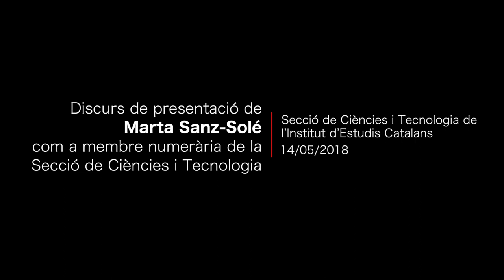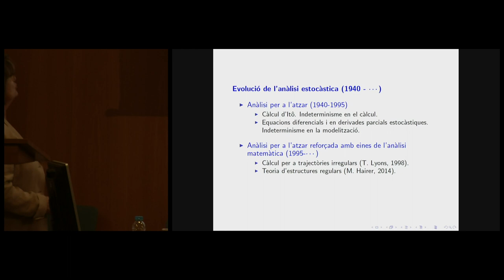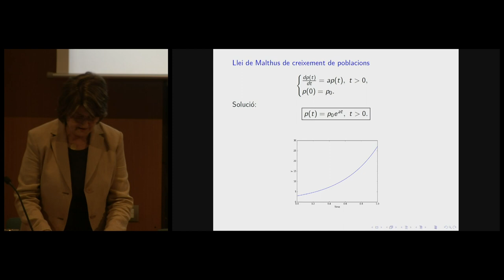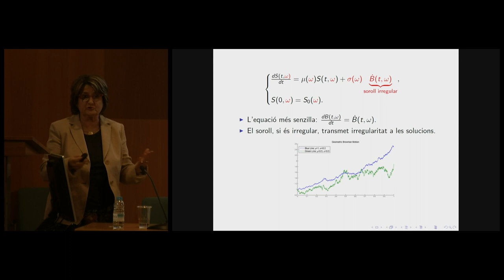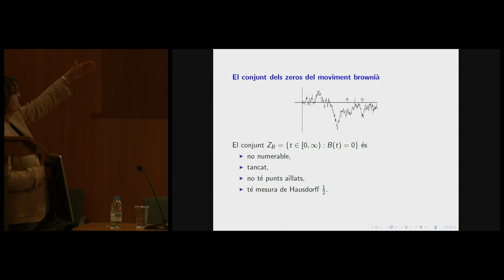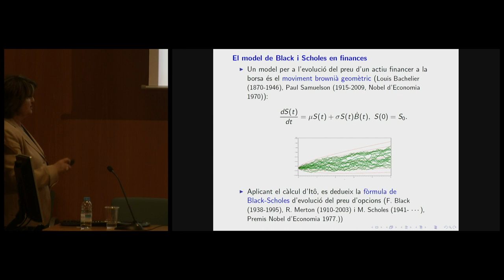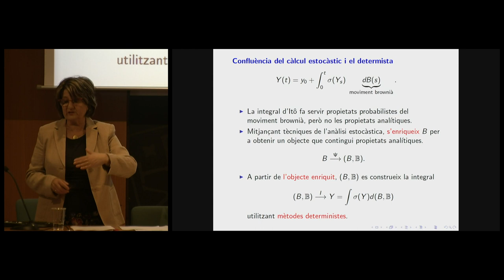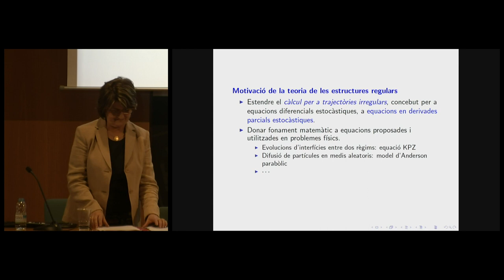Discurs de presentació de Marta Sanz-Solé com a membre numerària de l'IEC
El discurs de presentació de Marta Sanz-Solé com a membre numerària de la Secció de Ciències i Tecnologia es titula «L'indeterminisme en el càlcul i en la modelització matemàtica».

Marta Sanz-Solé és doctora en matemàtiques per la Universitat de Barcelona (UB) (1978) i catedràtica de probabilitat i estadística a la UB des de l’any 1986. Fou degana de la Facultat de Matemàtiques de la UB (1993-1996) i vicepresidenta de la Divisió de Ciències Experimentals i Matemàtiques (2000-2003). Actualment és la coordinadora del comitè científic de la Barcelona Graduate School of Mathematics (BGSMath).

Va ser membre del comitè executiu de la Societat Matemàtica Europea (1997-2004) i també en va ser presidenta (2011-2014). Formà part de l’equip de direcció del Centre de Recerca Matemàtica (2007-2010).

És membre del jurat dels Premis Princesa d’Astúries, i el 2015 va ser nomenada membre del comitè del Premi Abel 2016 i 2017. Ha estat distingida amb la Medalla Narcís Monturiol al mèrit científic i tecnològic de la Generalitat de Catalunya (1998) i va ser elegida fellow de l’Institute of Mathematical Statistics (2011).